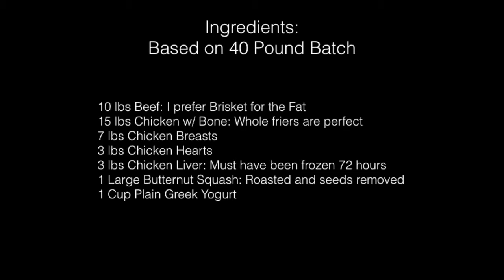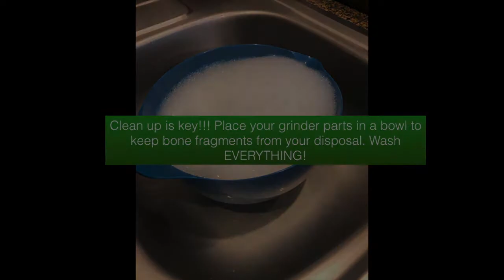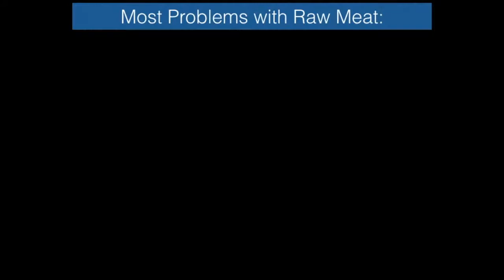How to Make Raw Cat Food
with some slight changes. I use less beef because it is pricey, and I have found the fresh squash is more palatable to the cats then canned pumpkin. NOTE: any raw meat diet holds a degree of risk with bacterial exposure. There are many health benefits to the diet, but ultimately you need to understand the risks. Most exposure is due to human error with mishandling the ingredients and reusing dirty dishes. Talk to your vet and know the risks and warning signs!